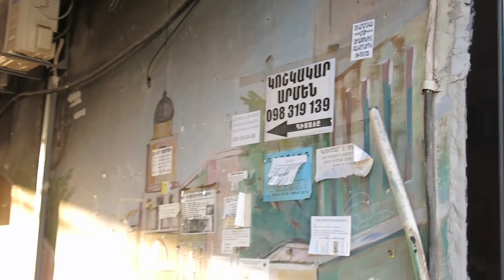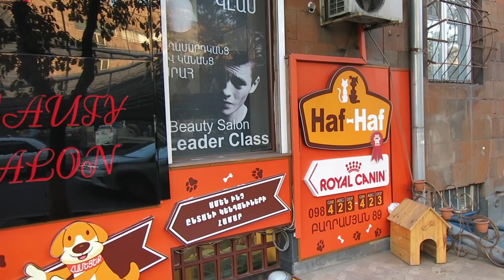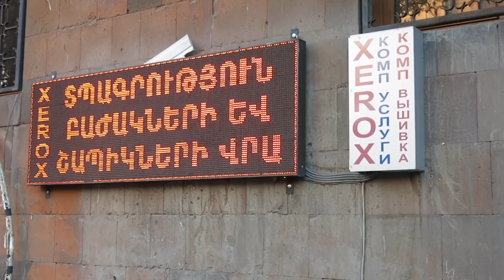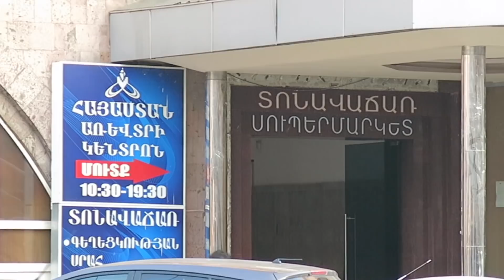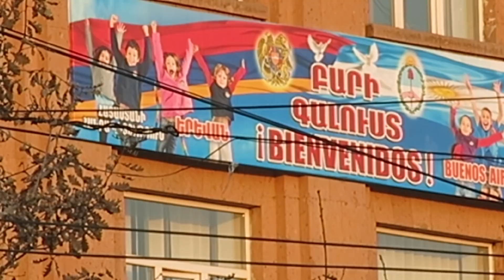Yerevan, 12.12.17, Tu, Video-1, Sksenk Barekamutyun hraparakits.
Live streets view, Yerevan, December 12, video-1, Baghramyan,  Barekamutyun hr.